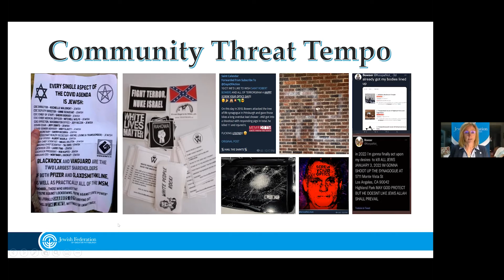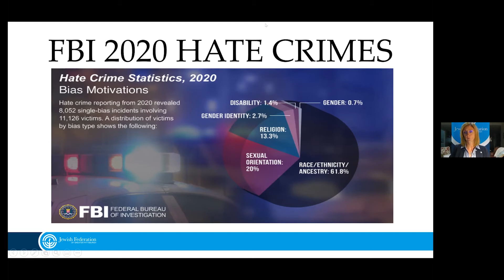Shawn Brokos speaking at "Countering Antisemitism in Etna"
On Monday, January 10, 2022, concerned neighbors and friends of Etna came together for the virtual community meeting, "Countering Antisemitism in Etna." The meeting featured voices from Etna, an interfaith message from Etna clergy, elected officials from the state, experts from the Jewish community, and students from Shaler Area High School. The meeting was a powerful part of the "Etna is for Everyone" campaign in response to a swastika flag in the community.

This clip features Shawn Brokos, Director of Community Security, Jewish Federation of Greater Pittsburgh.